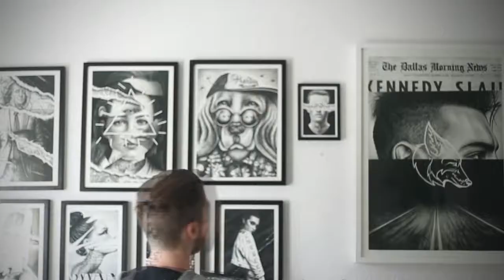NOIR artist - Intro